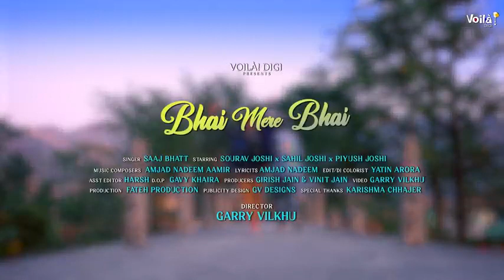sourav joshi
delhi live style sourav joshi